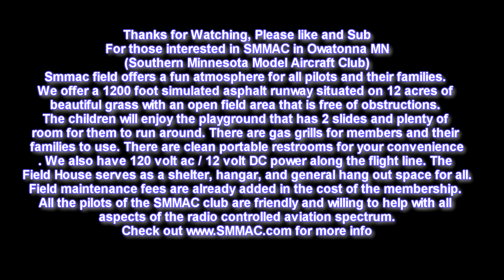SCOTTS GIANT F16 TUBINE JET FLIGHT 1 AT NAMFI 2013 SMMAC